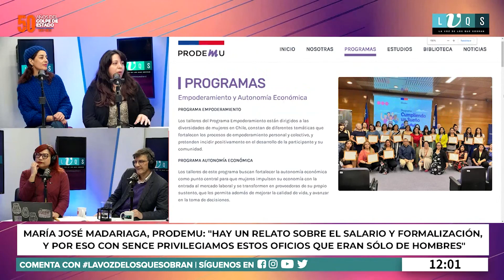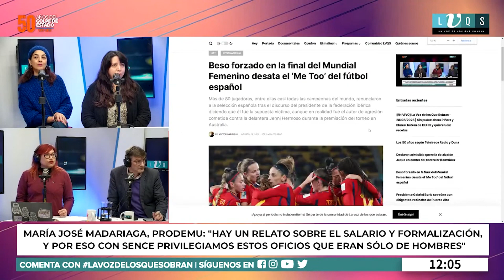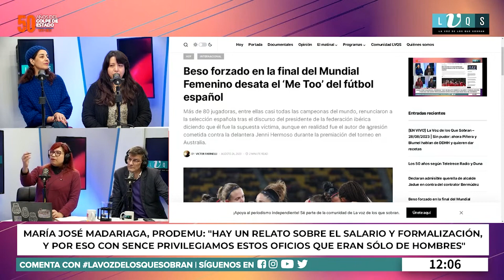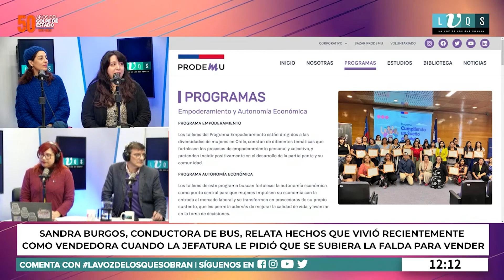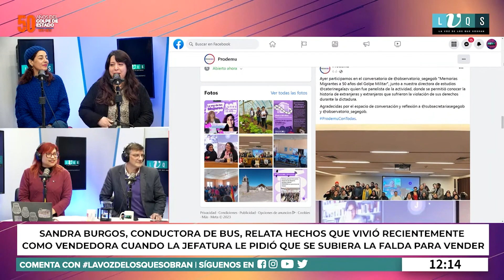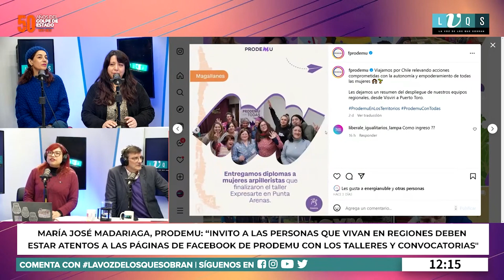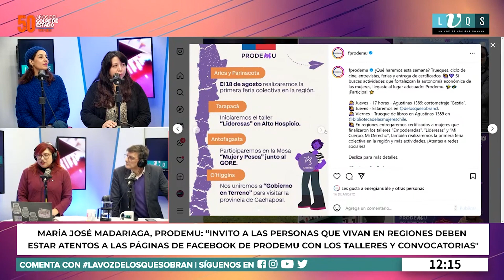LaVozDeLasMujeres | Derribar estereotipos de género y enfrentar brechas en el mundo laboral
María José Madariaga y Sandra Burgos vinieron a La Voz a comentar la situación de miles de mujeres que se enfrentar a las brechas de género y salariales en el mundo del trabajo